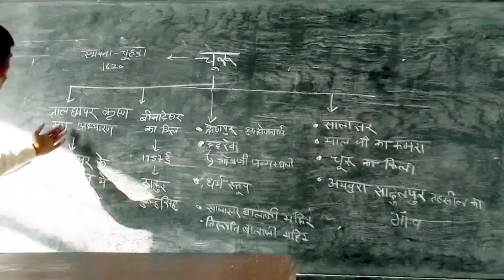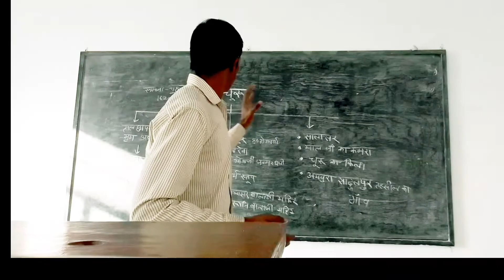चूरू जिला राजस्थान जिला दर्शन || Part-1 ||Gk by ankit verma rampura beri || RJ GK ANKIT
राजस्थान जिला दर्शन Gk by ankit verma rampura beri |